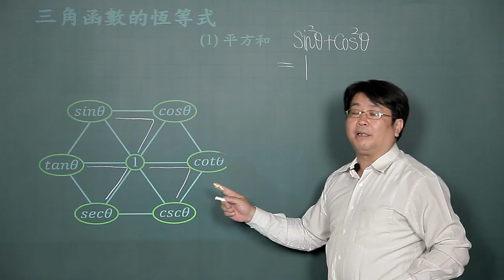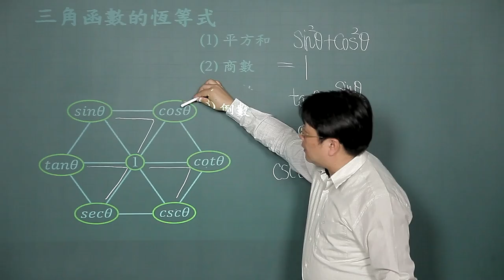三角函數的恆等式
課程簡介："三角函數的恆等式"由中華科技大學李柏堅老師講授，適合剛進入大學新鮮人來觀看，內容生動又有趣，相信同學看完之後，同學信心大增，更能了解三角函數的恆等式的觀念。
課程難度：■■□□□
適合對象：
授課教師：李柏堅
製作單位：中華科技大學 遠距教學組
製作人員：林文博、楊智森、黃美玉、施驊芬、蔡鄢竹